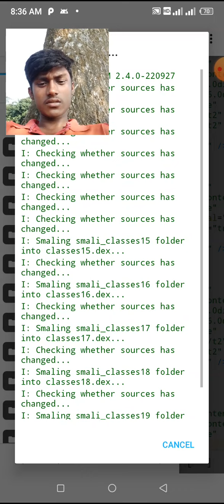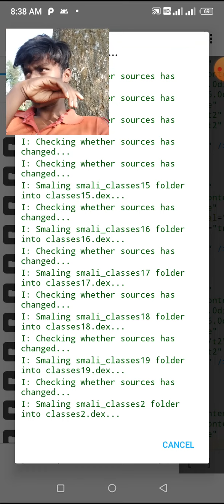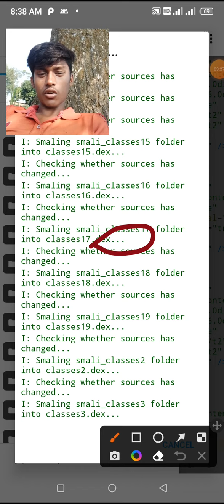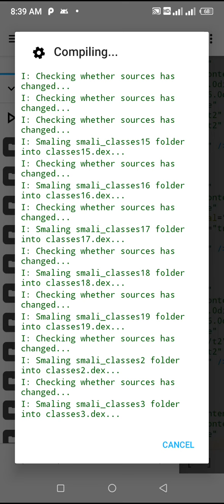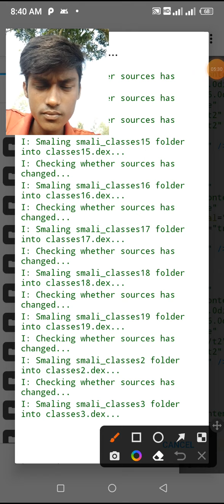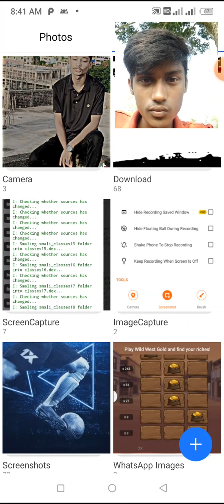thimble game।hack 100% working 👍👍,mobilemobile/part"8"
হেলো বন্ধ  রা।/""Sk*)-
সবাই কেমোন আছেন।/""Skip*")-
ত বন্ধ রা আসকের ভিডিও টা কেমোন লেগেছে/!!"
কমেন্টে  জানাও।/!!""
আসা কোরি ভালো লাগবে।/!!""
ত জদি ভালো না|লাগে তবে কমেন্টে জানাও(+)(#) / )--):Sk:"""Sk:""BDT:"""BDT:"""
  আমি আছি Skgemr41416 আপনাদের সাথে
সবাই বালো থাকবেন.  (Bay)(/skgemr4141)।
জারা জারা আমার সাথে  জোগাজোগ করতে চান
তারা আমার ফেসবুকের লিংক কে জান। লিংক দিয়েছি ( (৳)/!!
নিচে আছে/!

(+-*)1xgemar4141
We do not endorse gaming .In this video I just showed an Idea but I didn't give any guarantee of earn money. So please play all this to your own responsibility. Thank you.